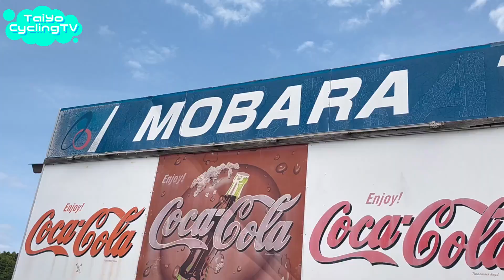【ロードバイク】茂原ツインサーキット4周クリテリウムノーカット キャラクターエンデューロ2023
キャラクターエンデューロのレース本編です
とにかくサーキットだけを観たいニッチな方向けです（笑）

使用サイコン 　　　XOSS G+ GPS
使用ヘッドライト　　CAT EYE VOLT400
使用テールライト　　CAT EYE RAPID X
撮影用カメラ　　　　GoPro HERO6 Black
カメラマウント　　　Ulanzi マグネットマウント

使用BGM
東方Project